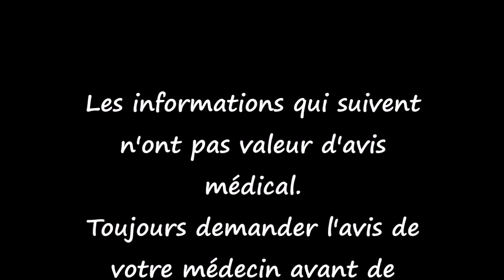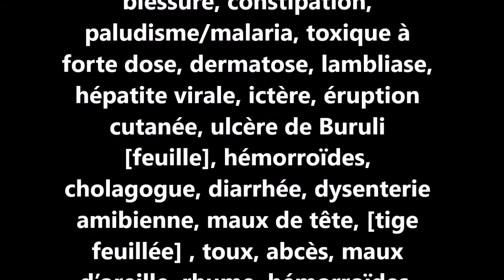ASMA Anogeisus leiocarpa AS 41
Reconnaître et conserver  Anogeisus leiocarpa